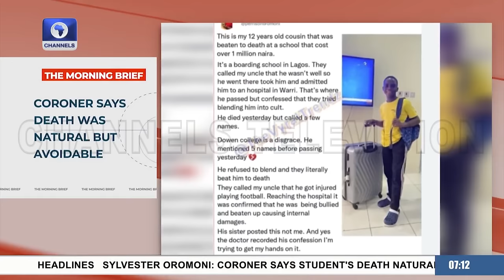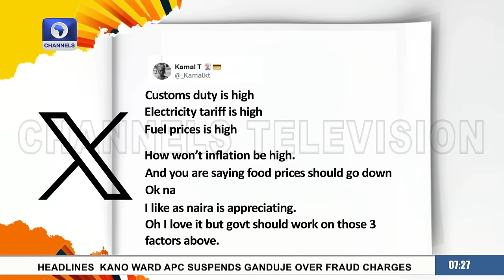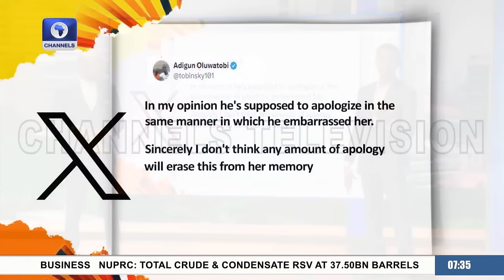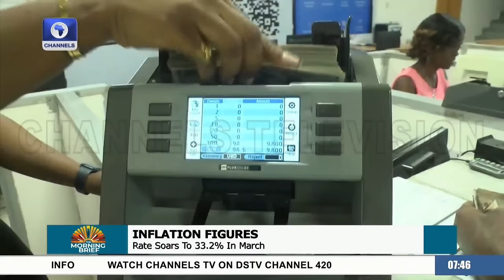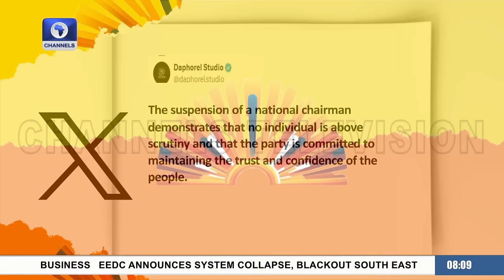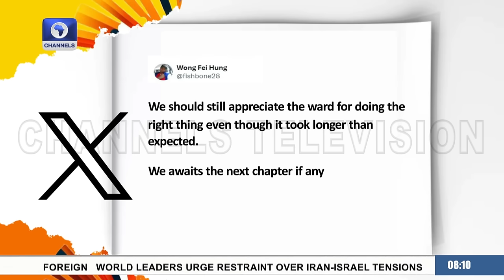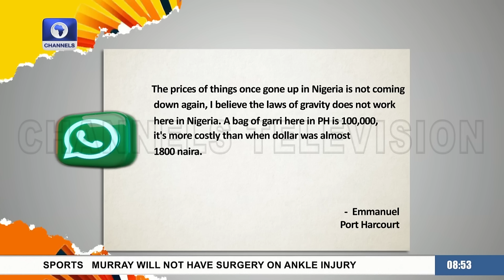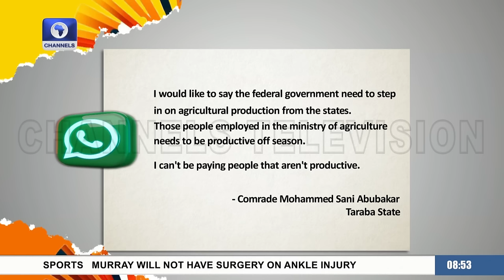Naira Dollar Rate, Ganduje Suspension, Road Trip Around Africa +More Morning Brief